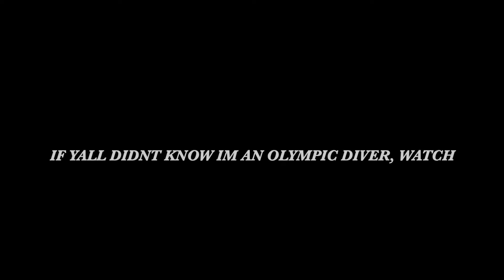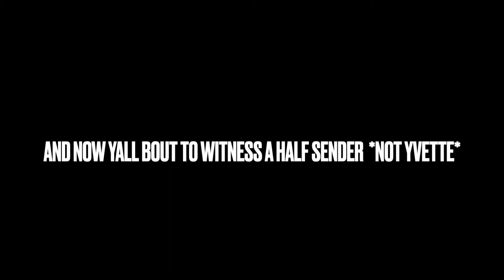Professional divers bbq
*we in fact are not professional.. haha